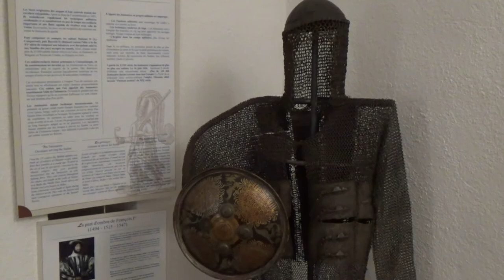PYRENNEES : Les secrets du Fort Saint Elme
La Sentinelle de la Côte Vermeille. Le fort Saint Elme surplombe la baie de Collioure, il a été construit sous Charles Quint puis transformé par Vauban. Son histoire est riche, elle a suivi les grands changements qu'a subi le Roussillon en passant sous protectorat espagnol puis français pour finir occupée par les allemands.
La forteresse abrite un musée riche en armes médiévales.
Au cours d'une soirée spéciale nous avons le privilège de visiter la face cachée du fort Saint Elme à la découverte des endroits les plus secrets du fort, habituellement non accessibles à la visite. Nous aurons accès au sommet de la tour pour admirer la fabuleuse vue à la tombée du jour et les portes des sous-terrains nous seront ouvertes pour une déambulation aux frissons garantis.